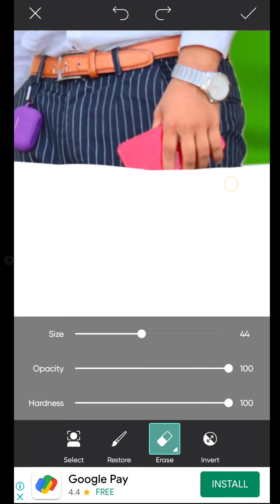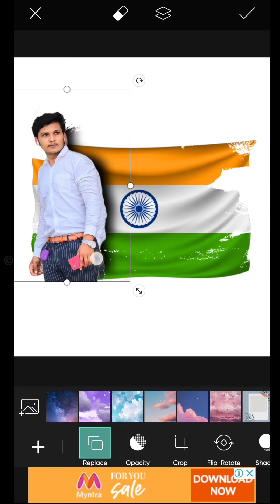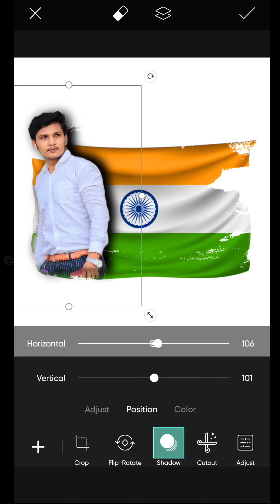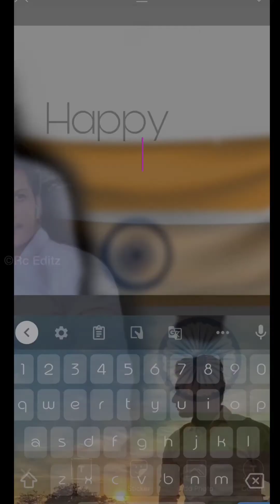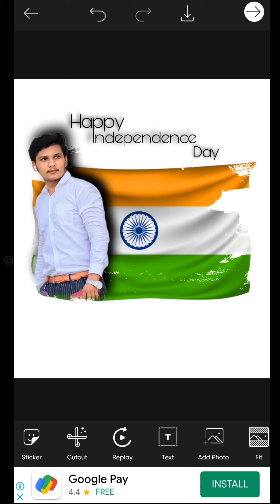15 August Special 2021 Photo Editing Tutorial || Rc Editz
👑 Rc Editz 👑

जरुर करना ☺👌

NICKNAME: Rc (Joker)

AGE: 25 Year

FROM: Gujarat  (Amreli)

HOBBY: Photo Editing,I Uploading Videos Daily & And Dancing

WANT TO BE A IN FUTURE: Professional Editor & Famous YouTuber

BAD HABIT: I Wake up Late In The Morning

GOOD HABIT: I Always Help Others

Mobile: Vivo Z1 Pro

Photo Editing App: Picsart/Snapseed/ Autodesk SketcHbook | Snapseed | Lightroom

🔷short video
🔷christmas special photo editing 2021
🔷christmas new year 2021 photo editing tutorial